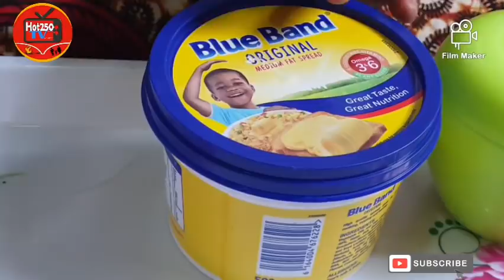MENYA GUTEKA PANCAKES ZIRYOSHYE KU BURYO BWOROSHYE UKORESHEJE IPANU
Turagushimiye cyane wowe ukurikiye amasomo ya Hot250